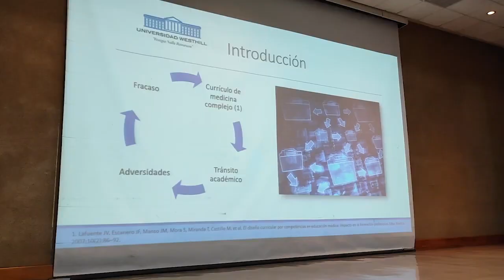ESCUELA DE MEDICINA JUSTO SIERRA | XXVIII Aniversario de la Escuela de Medicina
Nos vestimos de manteles largos para celebrar el 27° aniversario de la fundación de la Escuela de Medicina Justo Sierra.

En el marco de esta celebración se llevó a cabo el segundo congreso de investigación médica 2023.

¡Formando Médicos con Grandeza! ❤️

La Grandeza de Justo Sierra te da la bienvenida. Somos la Familia Educativa Más Grande de México.

Contamos con todos los niveles educativos:
- Pre-Maternal
- Maternal
- Jardín de Niños
- Primaria
- Secundaria
- Preparatoria
- Universidad
- Especialidad y Maestría
- Doctorado